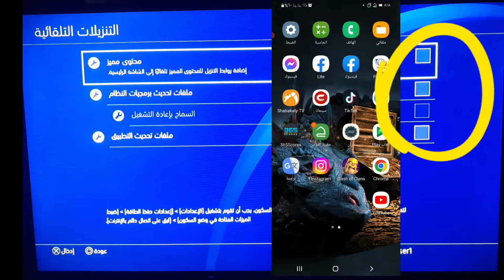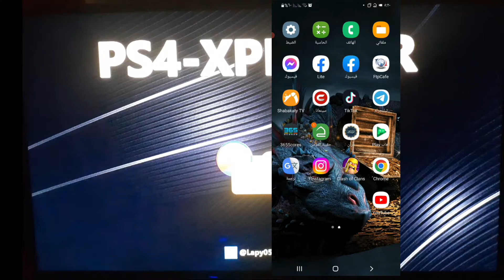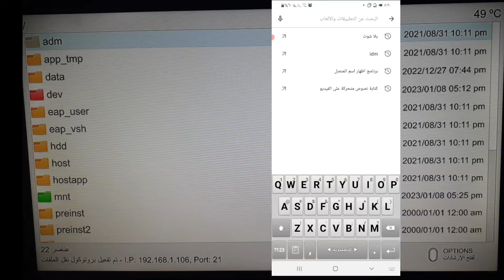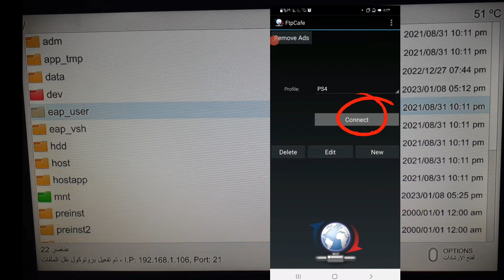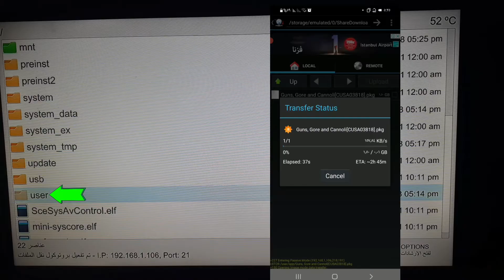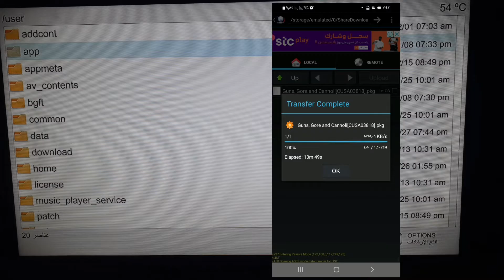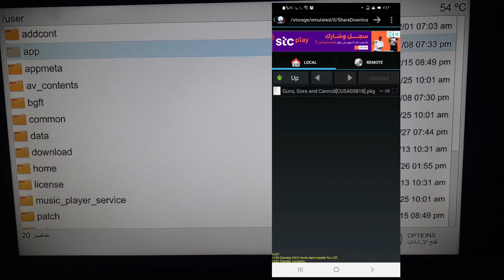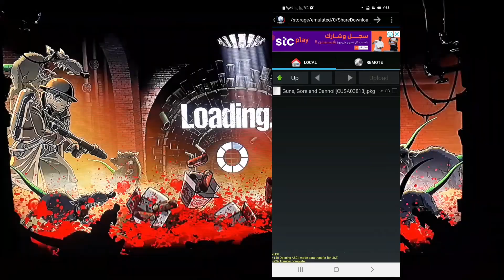نقل الالعاب من الموبايل الى Ps4| نقل العاب من الهاتف الى ps4|تحويل العاب من الجوال الى سوني4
الفيديو يعرض طريقة نقل الألعاب من الهاتف الذكي إلى جهاز PS4. يعرض الفيديو الخطوات بشكل مفصل وسهل الفهم. أولًا، يتم تنزيل التطبيق اللازم للاتصال بين الهاتف وجهاز PS4. ثم يتم تشغيل التطبيق واتباع الإرشادات على الشاشة لإعداد جهاز الهاتف. يتم إيصال الجهاز PS4 بالإنترنت وتشغيل الإعدادات المناسبة على الشاشة. بعد الإعداد، يتم تحديد الملفات المراد نقلها من الهاتف إلى جهاز PS4. يتم اتباع الخطوات اللازمة لإجراء النقل بسهولة وسرعة. يظهر الفيديو أن العملية بأكملها سهلة وتساعد في نقل الألعاب بسهولة من الجهاز الذكي إلى جهاز PS4 وتوفير الوقت والجهد.

رابط تطبيق Ftpcafe

المقدمة           00:00
بداية الشرح     00:32
شرح التطبيق مطلوب في الهاتف  02:54
طريقة نقل اللعبة  3:52
طريقة تثبيث اللعبة بعد اكتمال النقل  8:00
تجربة اللعبة  9:38
ـــــــــــــــــــــــــــــــــــــــــــــــــــــــــــــــــــــــــــــــــــــــــــ